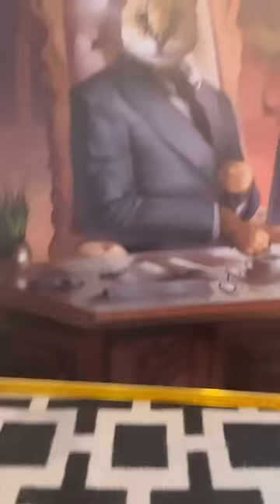Savannah Cat Love to Eat Chicken.... Aggressive Savannah Cat .... Energetic Savannah Cat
The Bengal cat is a domesticated cat breed created from hybrids of domestic cats, especially the spotted Egyptian Mau, with the Asian leopard cat. The breed name comes from the leopard cat&apos;s taxonomic name. Bengal cats tend to be medium to large in size. They might weigh between 8-15 pounds or more and range in height anywhere from about 13-16 inches tall. While many people consider the Bengal to be a wild cat that only pretends to be domesticated, the breed is actually very sweet and loving. As a large, athletic cat, the Bengal needs to run, jump, and romp to be contented. ... She is a curious and alert cat. The Bengal cat is a large, sleek and very muscular cat with a thick tail that is carried low. The Bengal cat&apos;s wild appearance is enhanced by its distinctive thick and luxurious spotted or marbled coat. Its broad head has small ears and pronounced whisker pads and its eyes are black rimmed and almond shaped. They are just so precious!!🍼😻🤗

😊😋 Keep supporting me So I Can Continue to provide you with free Video each Day.🙏🙏🙏